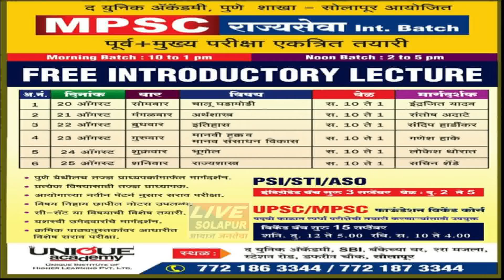02 09 2018 इको फ्रेंडली गणपती बनवण्याचे विधार्थ्याना प्रशिक्षण livesolapur news